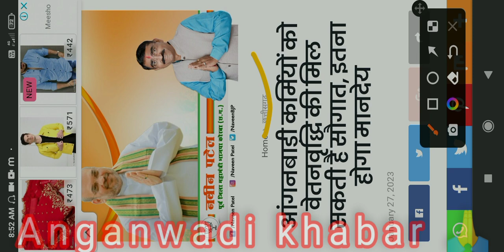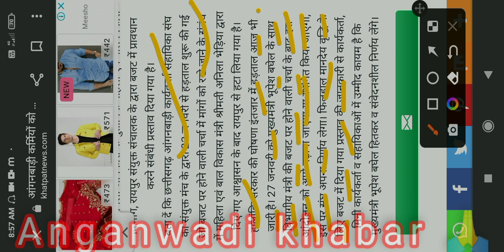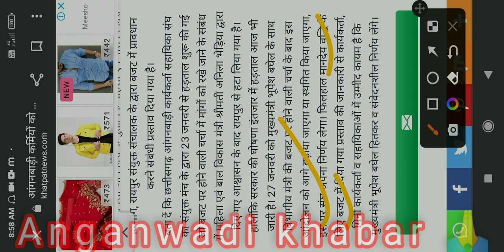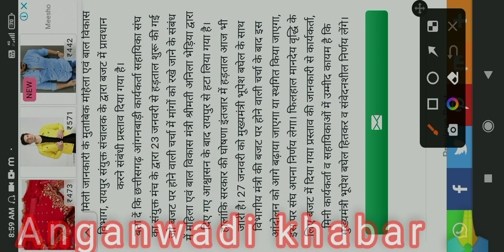आंगनबाड़ी बहनों के लिए खुशखबरी 😀😀 मानदेय वृद्धि कितना हुआ मानदेय जानिए। Anganwadi khabar 🙏